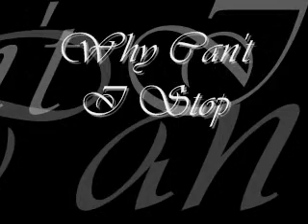Why Can't I Stop